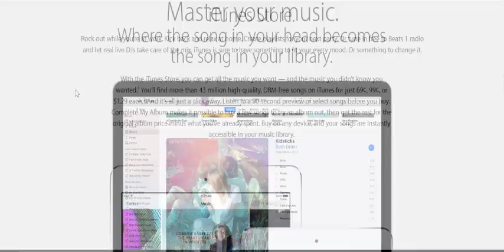Challenges in Education in Today's Society - Globalization and Changes in Education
The globalization of education is reflecting itself in the extension and unification of educational practices, used by all those public or private entities, involved as active social educators. Over time, the public education systems in developed or emerging countries, which promote formal education, are illustrating with consistency the practice of a classical education system. In the field of non-formal education there are used more innovating and diverse methods of education, but unfortunately few of this are oriented upon individual behaviour reshaping in the global context, and they are looking only to proliferate consumerist habits, by preparing youngsters for a successful professional career start.